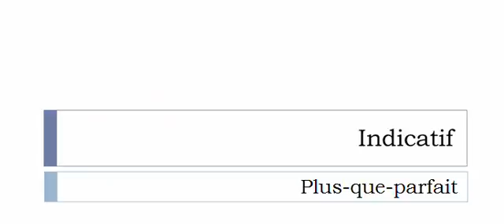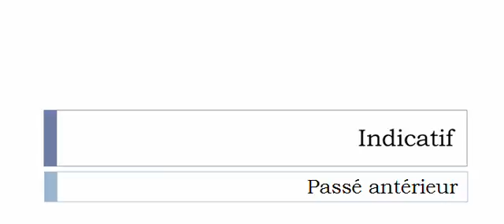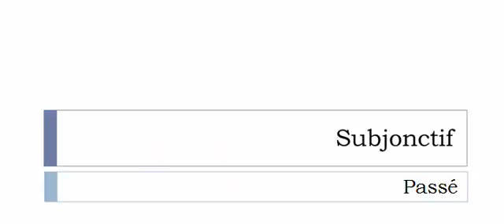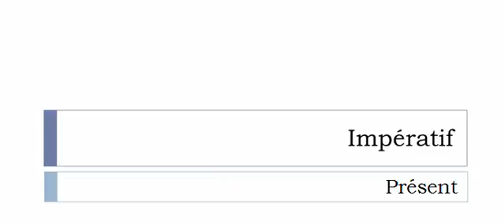French conjugation = Régénérer